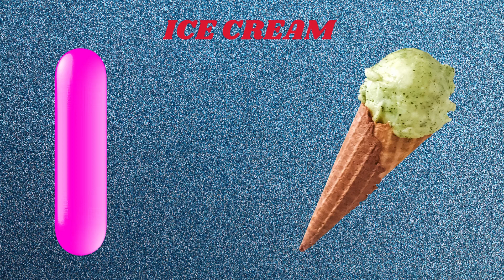Abc Song | Abc Phonics Song For Toddlers | Alphabet Song for Kids | A for Apple | Nursery Rhymes